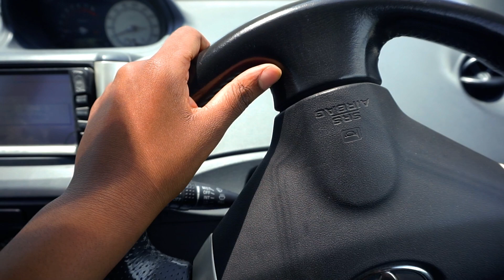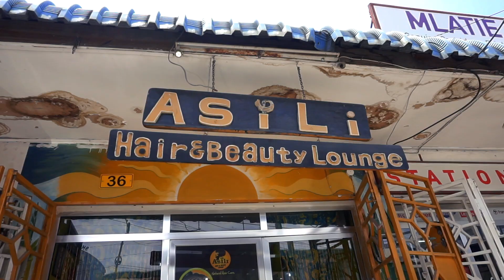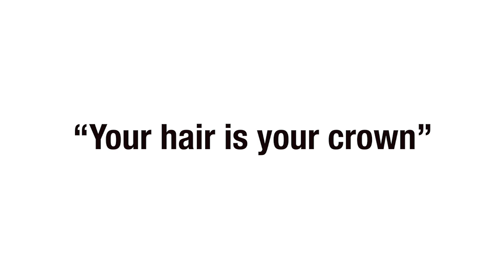I shaved my head || BIG CHOP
Bald girl || My BIG CHOP

Finally shaved my head and it feels great!

Salon:
Asili Hair & Beauty Lounge

Music

DKVPZ - Dia de Role w/ MC DENNY(DL in description)